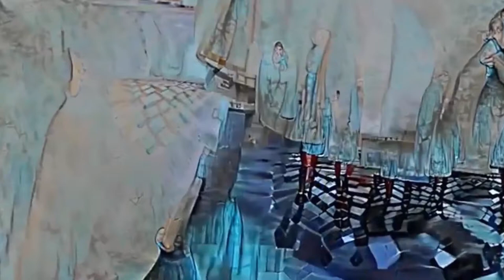Beethoven's Seventh Symphony ~ Second Movement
Sometimes you have to sit back, listen to Ludwig van, close your eyes and clear your mind. Enjoy the ride!
The Second movement of Beethoven's 7th symphony, performed by the London Classical Players conducted by Roger Norrington, 1987.